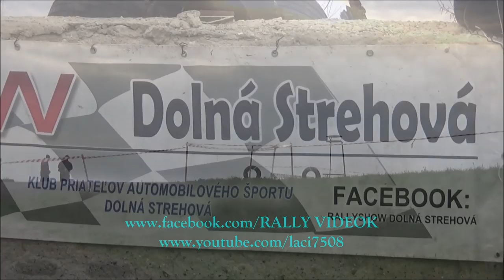Ottmár Zsolt /TRABANT/ Dolná Strehová RALLY-SHOW (2019.04.13.)